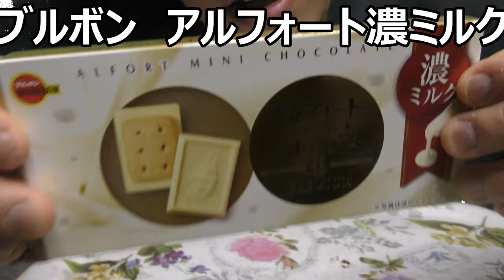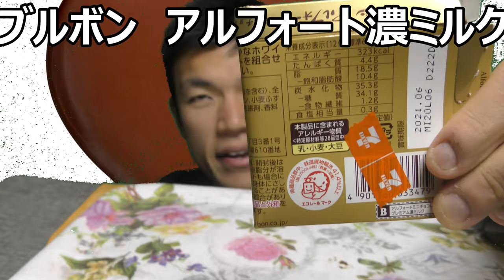ブルボン アルフォートミニプレミアム濃ミルクを食べてみた。濃厚ミルクが本当に美味しい～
ブルボン　アルフォートミニプレミアム濃ミルクを食べてみました。ミルクが本当に濃厚で美味しいです！！こういうミルク、もっと体感したいです！！